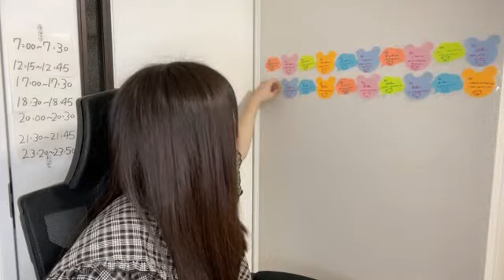2022年09月17日 18時31分15秒 山田 杏華（AKB48 チーム８）